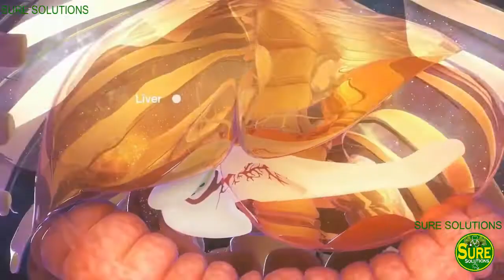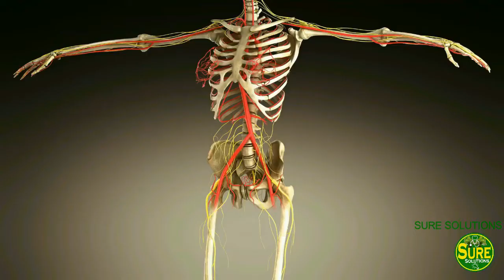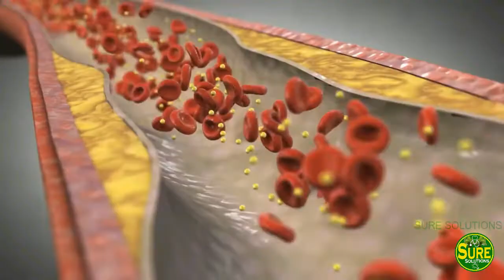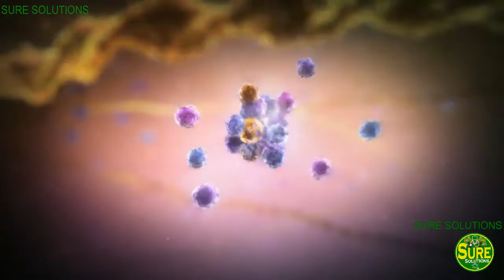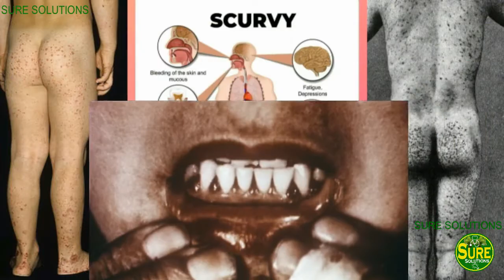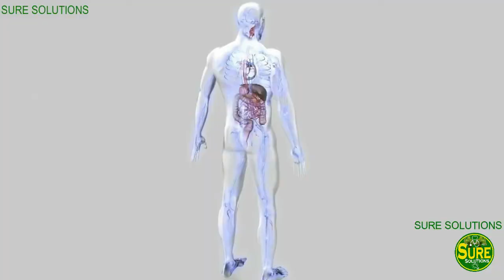विटामिन सी की कमी के लक्षण | vitamin c ki kami se kya hota | vitamin c ki kami ke lakshan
Topic - vitamin c ki kami aur vitamin c ki kami ke lakshan kya hote hain ghar par hi khane se vitamin c ki kami kaise dur kare video me dekhiye khane se vitamin c ki kami ka ilaj yani ki vitamin c ki kami kaise dur Karen khane se hi vitamin c ki kami ko kaise pura kare is video me dekhiye vitamin c ki kami ke kayi lakshan, overdose of natural food no side effects of vitamin c in hindi.
विटामिन c - विडियो में देखिये विटामिन सी की कमी से होने वाले रोग विटामिन सी की कमी से क्या होता है और विटामिन सी की कमी के गंभीर लक्षण क्या होते हैं हमारी इस विडियो में जानकारी है की विटामिन सी की कमी कैसे दूर करें इसलिए जान लीजिये की घर पर ही विटामिन सी की कमी का इलाज कैसे करें विडियो में देखिये विटामिन सी किसमे पाया जाता है सबसे ज्यादा विटामिन c किसमे होता है और विटामिन सी से कौन सा रोग होता है और सामान्य दिखने वाले विटामिन c की कमी के लक्षण.